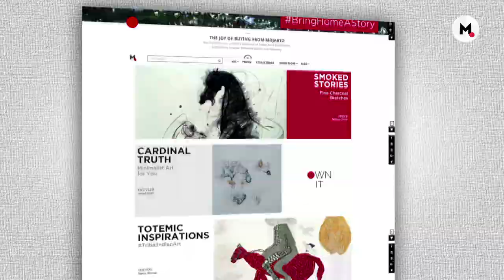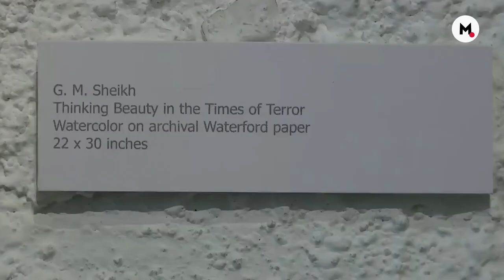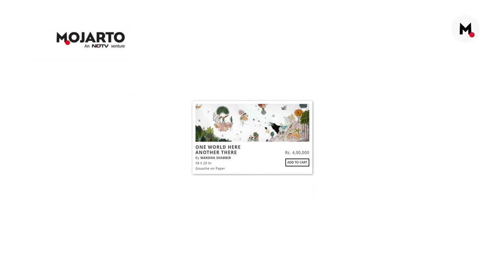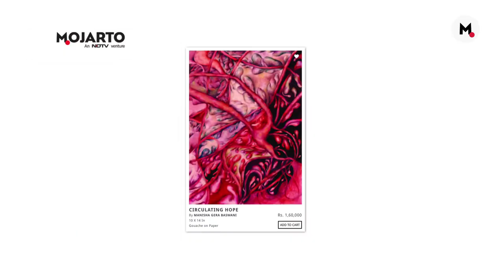No Border On This Canvas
The Threshold art gallery has put together a show featuring the work of ten gifted artists from India and Pakistan who have dialogues with the world as they see it. A true example of art knowing no boundaries!